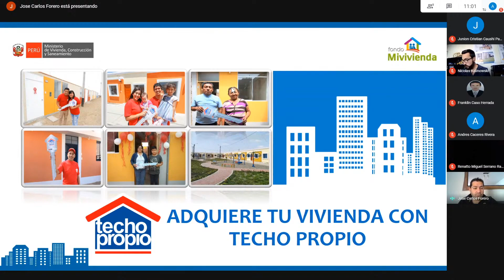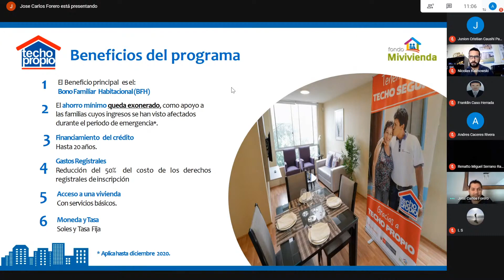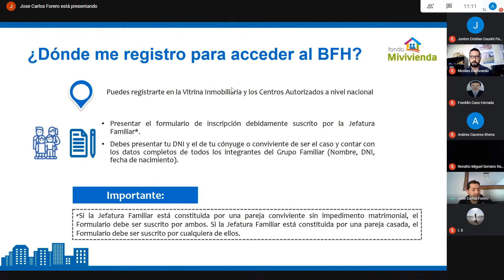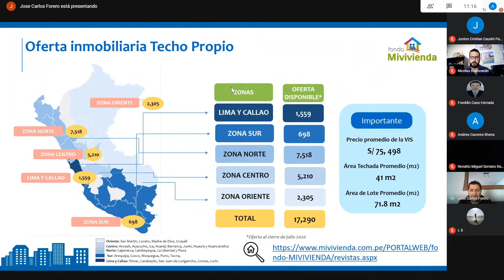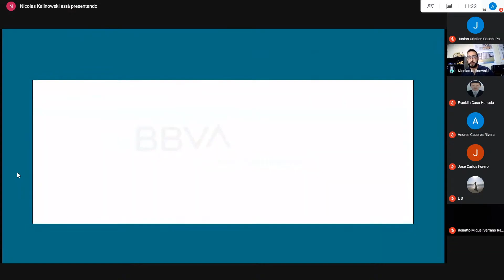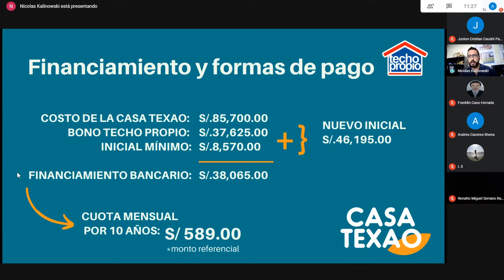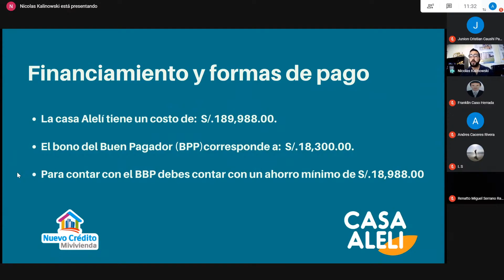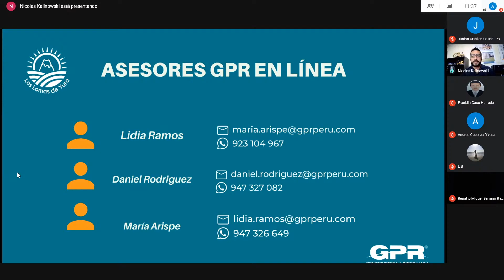Vitrina Inmobiliaria Virtual: Programa Techo Propio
Entrevista a Jose Carlos Forero, Gerente Comercial del Fondo Mi Vivienda y a Nicolas Kalinowsky Sotomayor, Jefe de Ventas del Proyecto Las Lomas de Yura donde nos comentaran acerca de los Programas del Estado Techo Propio y Mi Vivienda.

JOSE CARLOS FORERO MONROE - GERENTE COMERCIAL - FONDO MIVIVIENDA

NICOLAS KALINOWSKI SOTOMAYOR - JEFE DE VENTAS PROYECTO LAS LOMAS DE YURA - AREQUIPA
INMOBILIARIA GPR

Fecha: 08/08/2020 Hora: 11:00 am.